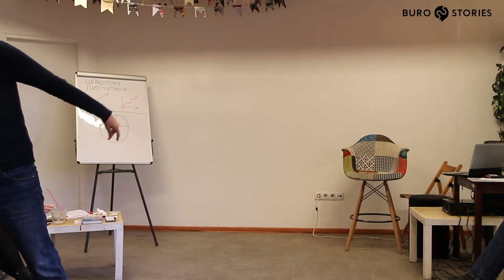Клуб ораторов - 03 03 2019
Записаться на встречу Клуба ораторов «Buro Stories» в Ростове-на-Дону

Клуб Ораторов "Buro Stories"
Ростов-на-Дону, каждое воскресенье
Соколова 46, Циферблат , начало в 11:00
Стоимость 180 руб/час

Сторителлинг для вашего бизнеса